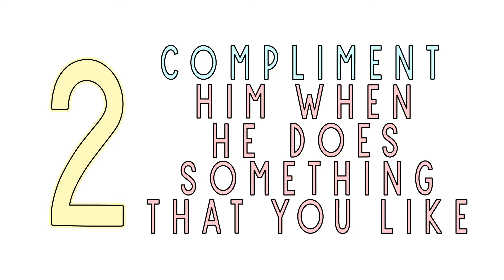5 Easy Ways To Encourage Guys in a Godly Way (Even If They're Not Your Boyfriend)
5 Basic Ways To Encourage Guys in a Godly Way (Even If They're Not Your Boyfriend)

This video will show girls how to encourage their boyfriend, dad, father, friend etc... Whether your dating or not, this video is for you! Oh ya, and if you're married, you can encourage your husband as well!